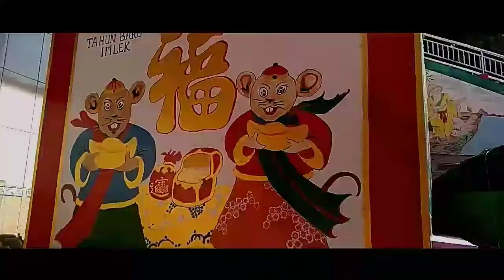Pemangkat West Borneo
Oke Guys Jadi Di Video Kali Ini Gw Jalan Jalan Lagiii Wkwkwk Kebetulan Mak Gw Mau Kesana Buat Ngurut Tangan Jadi Gw Ikut Dah.. Lumayan Buat Konten Yakan
Maaf Guys Kalau Kalian Udah Bosen Dengan Style Vlog Gw Wkwk Semoga Betah Ya Guys...